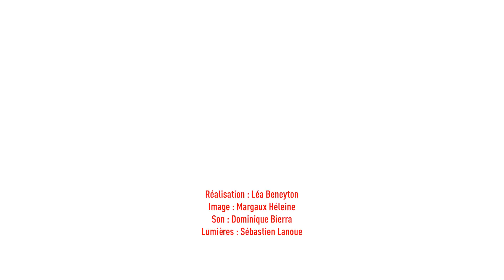L'Héritage Goldman - A nos actes manqués (Live) - Le Grand Studio RTL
Invité du "Grand Studio RTL" L'Héritage Goldman  interprète le titre " A nos actes manqués ".